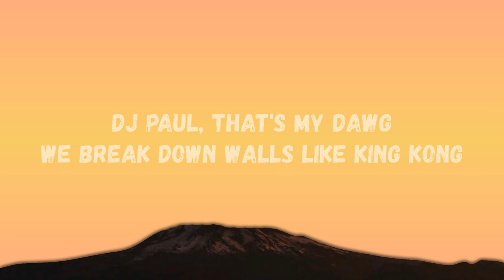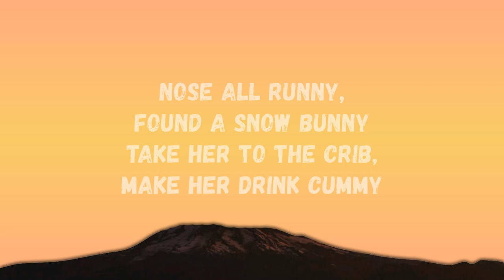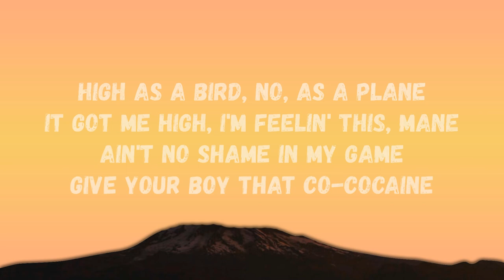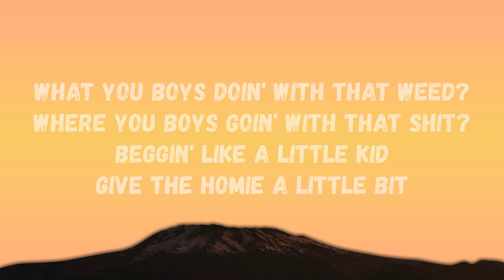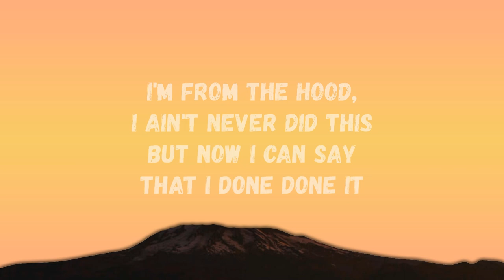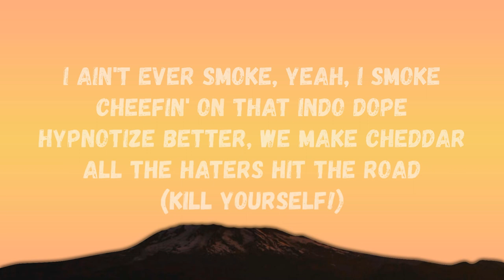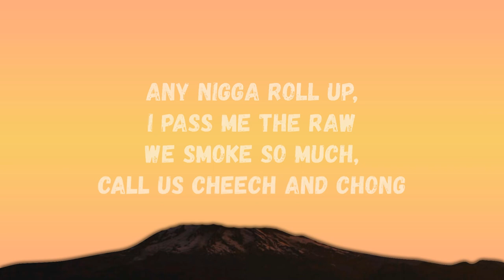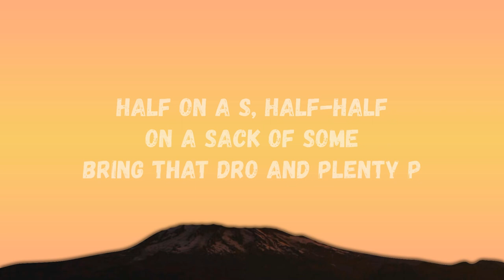Three 6 Mafia - Half On s Sack (Lyrics) (TikTok Song) | half on a sack of some blow | 15p Lyrics/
Three 6 Mafia - Half On s Sack (Lyrics)

Half On s Sack Lyrics

Ayy, nigga, get your weed, get your blow
Get your drank together
'Cause we 'bout to get high

Half on a sack of some blow
Half on a s—, half-half on a sack of some blow
Half on a s—, half-half on a sack of some—
Bring that dro and plenty P

Nose all runny, found a snow bunny
Take her to the crib, make her drink cummy
I'm from the hood, I ain't never did this
But now I can say that I done done it
Cocaine Blain, that's my dawg
I called him up to house this slut
We gon' fuck her in the back of the bus
And fill her nose up full of that dust
Three 6 Mafia, wild on tour
Whoopin' these niggas and fuckin' these whores
In the bathroom 'bout two whole hours
Gettin' real high, passed out on the floor
Fuck that shit, niggas out the frame
Take a one-on-one, back in the game
Back on the street, back on the strip
Lookin' for a freak to run a train

What you boys doin' with that weed?
Where you boys goin' with that shit?
Beggin' like a little kid
Give the homie a little bit
I ain't ever smoke, yeah, I smoke
Cheefin' on that indo dope
Hypnotize better, we make cheddar
All the haters hit the road (Kill yourself!)

My nostrils so stopped up, I can't even smell the weed smoke
The green man done got locked up so I better make the best out this dro
I sniff, I choke, I really enjoy myself
It might seem like I'm sick but that done kicked in and got me there
I got a couple of chocolate thangs, I got me a couple of white thangs
I got me a couple of Chinese bitches, that pussy really sideways
A gallon bag, zip lock, filled to the brim with a pound in it
Me and Scarecrow gon' fuck these hoes, mane, and put a dent in it

DJ Paul, that's my dawg
We break down walls like King Kong
Any nigga roll up, I pass me the RAW
We smoke so much,